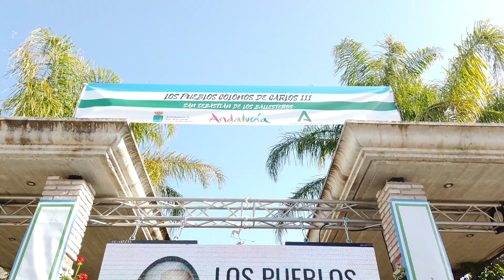2ª edición de Los Banquetes de Carlos III en San Sebastián de los Ballesteros (Córdoba). 30-04-22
Andalucía confirma la tendencia de crecimiento y recuperación de la actividad turística después de dos años marcados por la pandemia. Las previsiones de llegadas de turistas a la comunidad para 2022 se eleva a 29,5 millones de viajeros frente a los 26 y 28 millones previstos inicialmente. Así lo ha confirmado este sábado el vicepresidente de la Junta y consejero de Turismo, Justicia, Regeneración y Administración, Juan Marín, que ha asistido al comienzo de los Banquetes de Carlos III, que en su segunda edición recala en el municipio cordobés de San Sebastián de los Ballesteros para poner en común la idiosincrasia de estas nuevas poblaciones de Sierra Morena y Andalucía que fueron repobladas en el siglo XVIII.

“El tan ansiado cambio de tendencia que estábamos esperando, ya se ha producido. Nos encontramos en una clara fase de recuperación y de crecimiento constante. Estimamos que en 2022 no solo superaremos la marca que se fijó como reto, de 26 o 28 millones de turistas, sino que finalmente, a tenor de los últimos datos recibidos desde Saeta, a final de año rondaremos los 29,5 millones de viajeros recibidos en Andalucía”, ha señalado Marín.

El vicepresidente ha destacado que estos “datos espectaculares” confirman que “Andalucía sigue creciendo y que el turismo sigue tirando del empleo. No solo porque se ha puesto en valor el turismo de sol y playa de grandes eventos, sino también el turismo de interior, de casas rurales, senderos y gastronomía que la gente quiere conocer. Aquí se hacen las cosas con tanto cariño que al final, todos quieren venir”. A lo que ha apuntado que ha sido crucial el trabajo con los profesionales y empresarios.

En este sentido, el consejero ha recordado que, ante este horizonte, se cerraría el ejercicio de 2022 con un crecimiento del 47% sobre el año anterior, rondando “cifras muy similares a 2019”, antes de la crisis del COVID. Para ello, ha señalado las  previsiones turísticas que hay para este puente festivo de mayo, donde “se va a ir por encima del 90% de ocupación en provincias como Cádiz y Sevilla”. Todo ello, ha añadido, augura un verano prometedor para toda la región.

Marín, que ha estado acompañado por el delegado territorial de Turismo, Ángel Pimentel, así como por los alcaldes de estas nuevas poblaciones, como el de San Sebastián de los Ballesteros, Francisco Javier Maestre; ha explicado que la cita de los Banquetes de Carlos III invita a “disfrutar de esas costumbres, tradiciones y hasta los guisos de nuestros pueblos”, ya que estas jornadas vienen a poner en valor el significado de los pueblos colonos mediante una serie de actividades en torno a su historia, cultura, tradiciones y gastronomía, que comparten en buena medida desde su origen común”, pues, como ha apuntado, “las nuevas poblaciones son el resultado de un proyecto ilustrado elaborado por Campomanes y encomendado a Pablo de Olavide, para mantener abierta una comunicación segura entre las provincias de Castilla y Andalucía”.

La anterior edición tuvo lugar en la provincia de Jaén, en concreto en el pueblo de Aldeaquemada. La cita de hoy ha contado con la participación de las 16 nuevas poblaciones fundadas entonces, entre las que se encuentran las cordobesas San Sebastián de los Ballesteros, La Carlota, Fuente Carreteros, Ochavillo y Fuente Palmera; las jiennenses de Aldeaquemada, La Carolina, Santa Elena, Carboneros, Guarromán, Arquillos y Montizón; las sevillanas de La Luisiana y Cañada Rosal, y la gaditana de Prado del Rey, más Almuradiel, en Ciudad Real. Durante la jornada de hoy se suceden diversos actos festivos, musicales, artesanales y gastronómicos de los pueblos colonos de Andalucía.